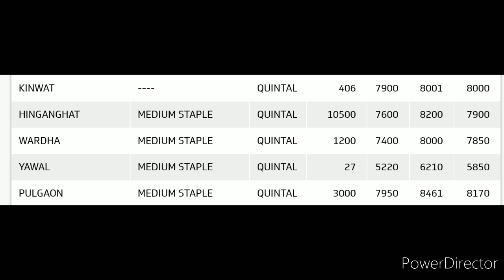महाराष्ट्र, गुजरात, कर्नाटक, राजस्थान कापूस बाजारभाव 29/10/2021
कापसाचे_बाजारभाव _2021_महाराष्ट्र
कापसाचे_आजचे _भाव

kapusbhav maharashtra, kapusbhav vidarbh, kapusbhav marathvada,

कापुसभाव महाराष्ट्र,कापुसभाव मराठवाडा, कापुसभाव विदर्भ,  कापुसभाव अहमदनगर, कापुसभाव औरंगाबाद, कापुसभाव अकोला, कापुसभाव अमरावती, कापुसभाव मुंबई, कापुसभाव पुणे,कापुसभाव नाशिक, कापुसभाव नागपूर, कापुसभाव जळगाव, कापुसभाव बुलढाणा, कापुसभाव बीड, कापुसभाव लातूर, कापुसभाव नांदेड, कापुसभाव यवतमाळ, कापुसभाव परभणी,
कापुसभाव हिंगणघाट